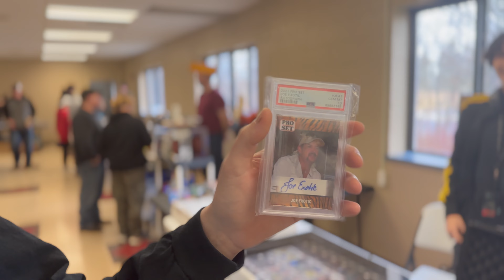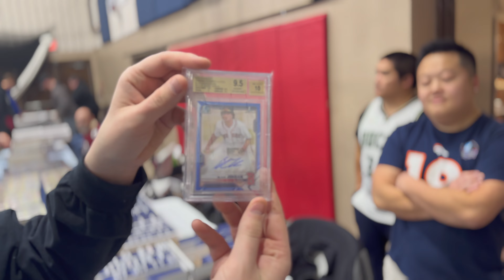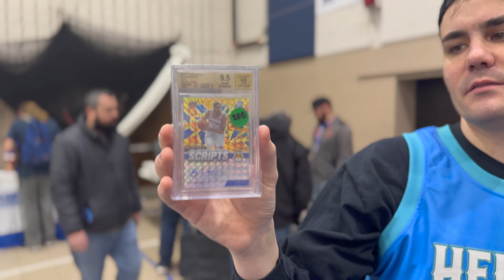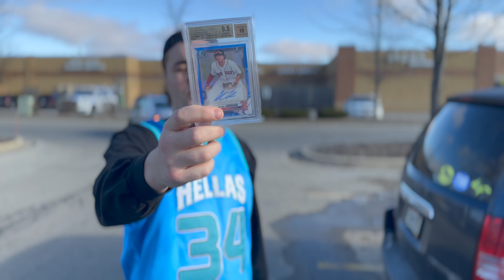First Card Show of 2023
Forgot the camera but still got the deals. Luckily, the iphone quality slaps.